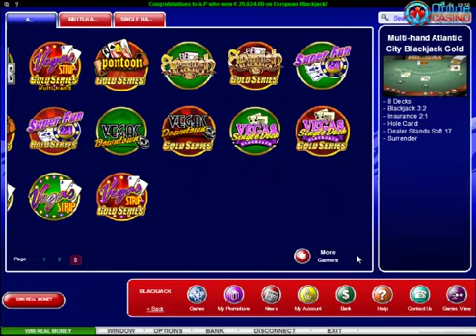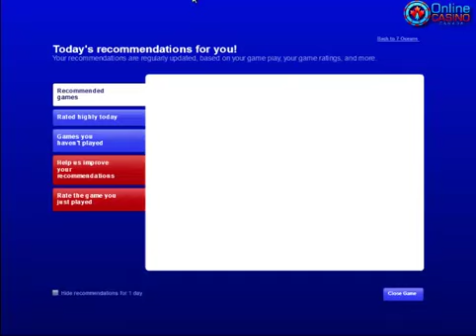Maple Casino Review